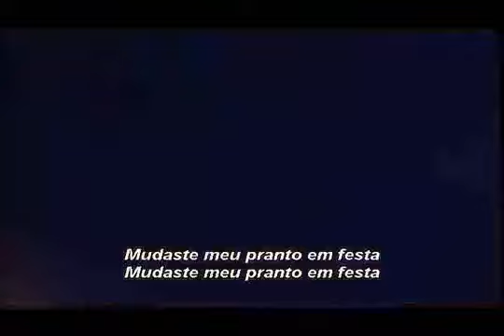DVD Diante do Trono 9 (Por Amor de Ti, oh Brasil) - Na Terra Seca